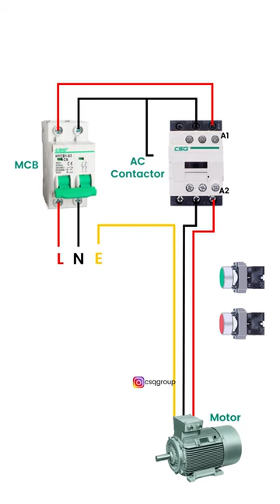CSQ single phase motor connection with magnetic contactor & MCB wiring diagram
Brand:CSQ
Model: HYCB1-63/2P & LC1-D12